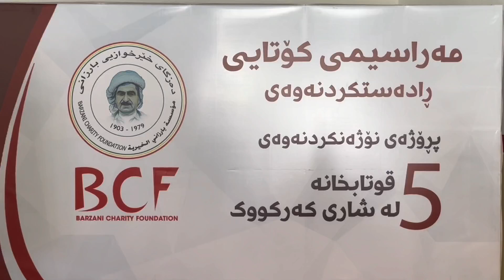دەزگای خێرخوازیی بارزانی پێنج قوتابخانەی لە کەرکووک نۆژەن كردەوە